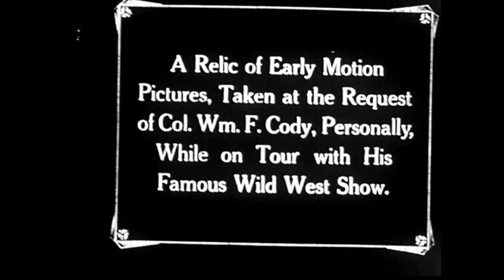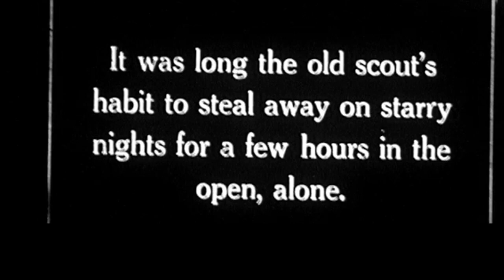The Incredible Buffalo Bill's Wild West Show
One of the most colorful figures of the American Old West, Buffalo Bill started performing in shows that displayed cowboy themes and episodes from the frontier and Indian Wars. He founded his Buffalo Bill’s Wild West in 1883, taking his large company on tours throughout the United States and, beginning in 1887, in Great Britain and Europe.